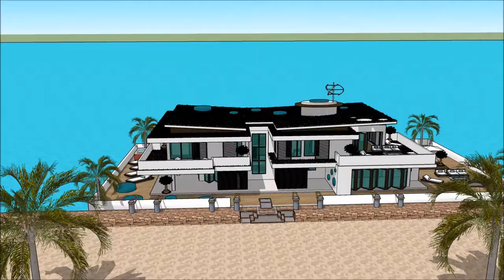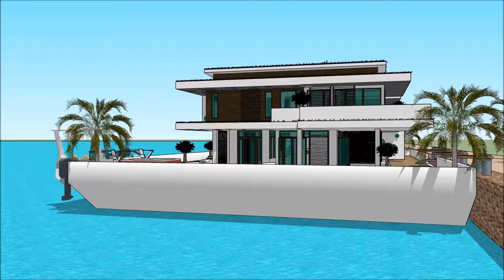Marina Mo vlogs floating house making platform engineering Property in Europe peaceful escape from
The floating house villa houseboatzania launching an innovative high-end luxury yacht floating house villa mansion home design potentially as a display of exhibition of the Marina Mo vlogs floating house making  platform engineering  Property in Europe peaceful escape from.

The collection of the Floating house villa houseboatzania concept of Marina Mo vlogs floating house making  platform engineering  Property in Europe peaceful escape from consists of high luxury and architectural art pieces in minimalism combined with living on the waterfront of the harbour.

The floating house villa mansion yacht design has the basis to sustain living with high standards and contemporary structural design at Marina Mo vlogs floating house making  platform engineering  Property in Europe peaceful escape from with numerous of prospects for excessive living and celebrating the desire of life worldwide:  UK Thames London